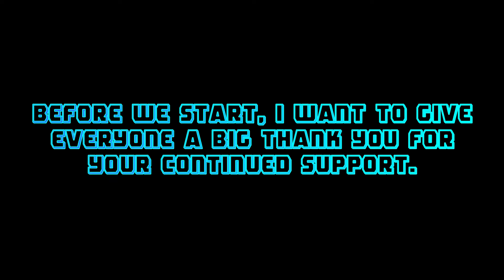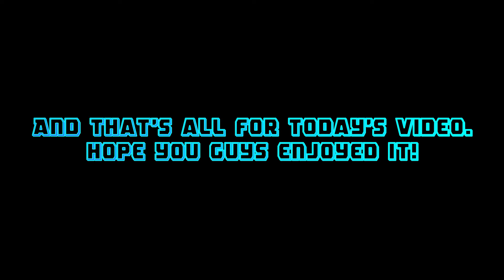Backstretch Battles Remastered // Some Wins & Intense moments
Clips used in this video were recorded before Roblox went down. It will show some of my wins & intense moments in Backstretch Battles Remastered.  I would greatly appreciate it! Let's check the video out!